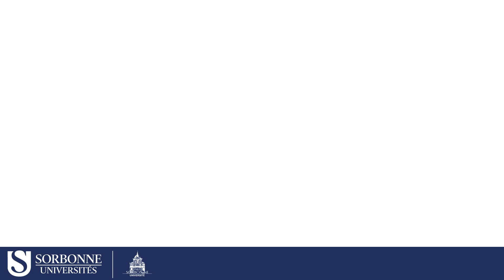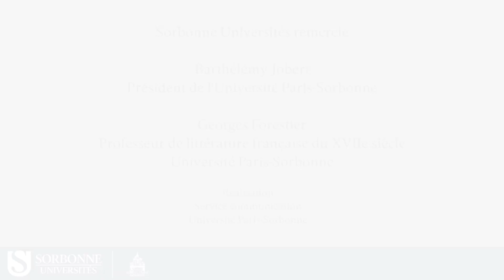Teaser MOOCs Sorbonne Universités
Lancement du premier MOOC Sorbonne Universités sur le théâtre classique